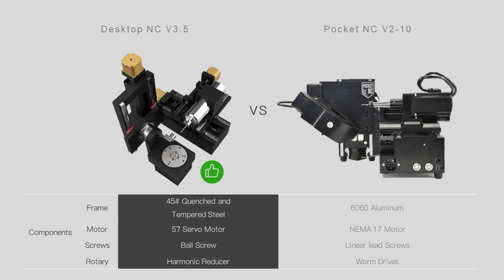Desktop 5 Aixs Milling/CNC，Desktop NC V3.5 VS Pocket NC V2-10, More Powerful and Cheapest？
A New version of DesktopNC V3.5 is coming, which is cheaper and more powerful than PocketNC V2-10.

  DNC has larger processing size and larger power of the whole machine. The spindle adopts 800W water-cooled motorized spindle with a speed of 24000 rpm. The stressed parts are made of steel with better vibration resistance. Using high performance parts,  more longer life. The transmission adopts ball screw, which has higher precision, wear resistance and longer life than T-shaped screw. The rotation is upgraded from turbine vortex rod to harmonic speed reducer, which can eliminate wear and has higher precision. better processing performance, so it has a wider range of material processing.

  The precision of machining parts is ± 0.015mm for three axes and ± 0.01mm for five axes.